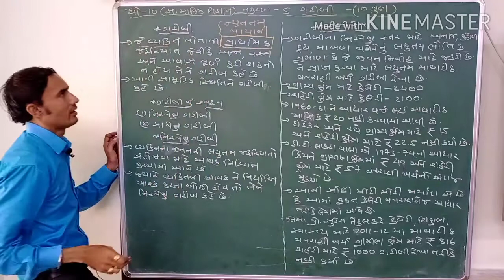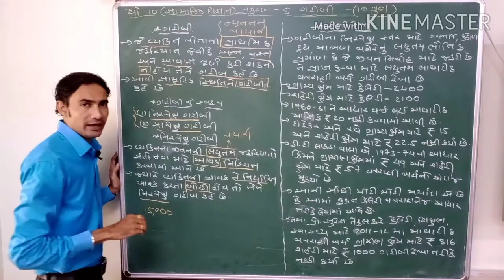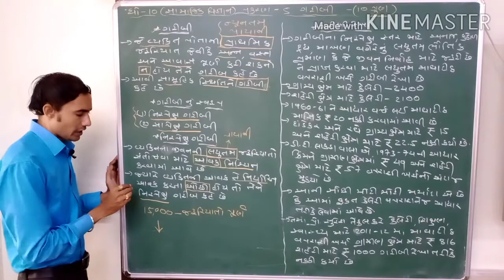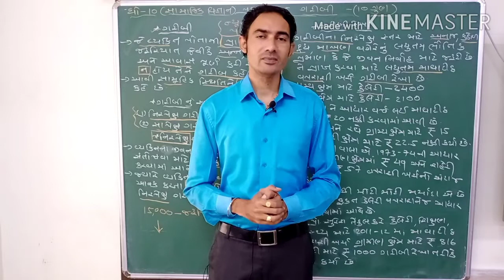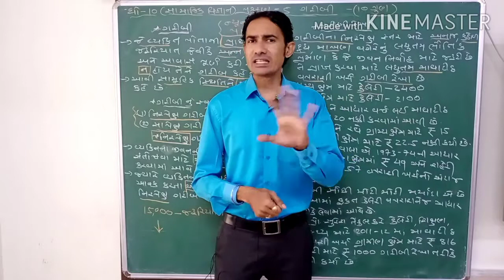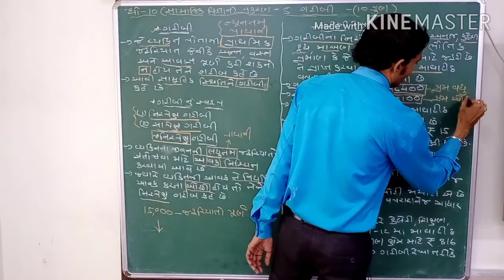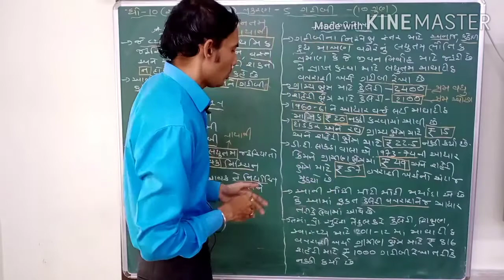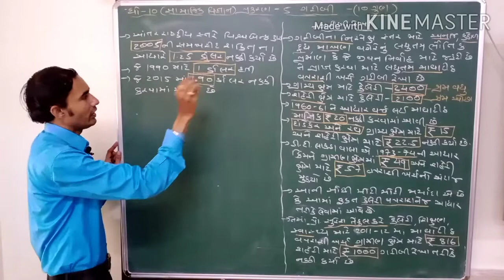ધો - 12 (અર્થશાસ્ત્ર) પ્રકરણ - 5 ગરીબી (પાર્ટ - 1)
નિરપેક્ષ ગરીબી